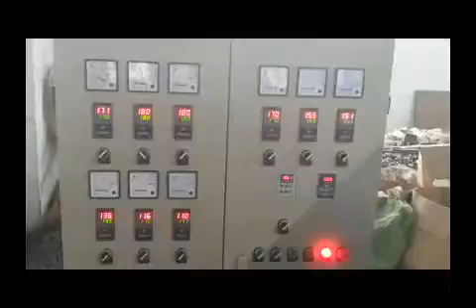PE Physical Foam Net Making Machine